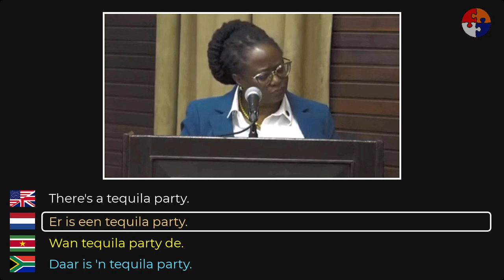"Do it!" - Double-Daring Corona Curfew Deniers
Strong words from Lieutenant-Colonel Danielle Veira of the National Security Bureau of Suriname to people defying the lockdown in the imposed in the wake of the Corona-virus pandemic. When she heard of plans by some people to organize a so-called "Tequila party" her reaction was short but strong: "Doe het!"

Surinam is an independent republic on the northeastern Atlantic coast of South America, where Dutch is the official language. Sranan Tongo, an English-based creole language, also called "Surinamese" is widely used as lingua franca in the country.

Captions are provided in different languages to compare Surinamese Dutch with English, Surinamese Sranan Tongo and Afrikaans.